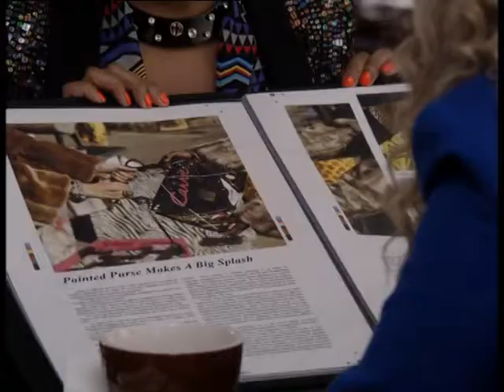True Series(CH.47) - The Carrie Diaries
ติดตามชีวิตสาวซ่าแครี่ ฟิชเชอร์ แห่ง Sex and The City ในช่วงวัยรุ่น
ว่าจะแซ่บเวอร์แค่ไหน ทุกวันศุกร์ 21.00 น ทางช่อง True Series